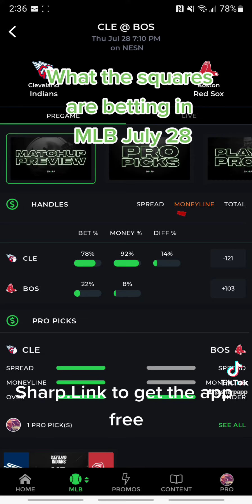What game do the squares love in MLB tonight? | July 28, 2022 Sharp App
Best MLB bet today

In order to get the best possible prices on props as well as all moneyline wagers I suggest opening as many accounts at the legal sportsbooks in your state as you can.  That is how you will get the most value and increase your chances of being profitable as a sports bettor.  Use the links below to open accounts at the books you do not have an account with already.